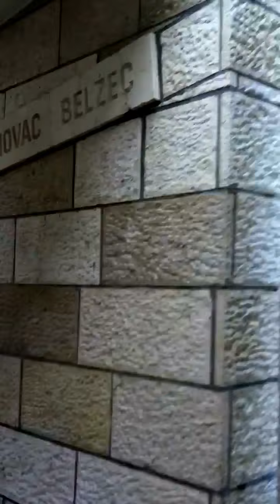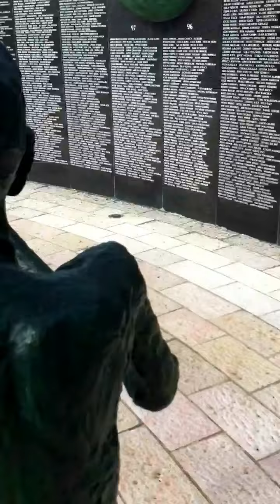Holocaust Memorial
A portion of the Holocaust Memorial in Miami, FL.